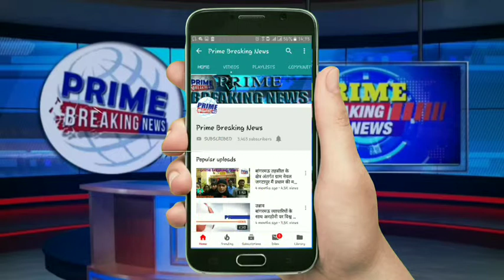बच्चे हमारा देश का भविष्य है जादूगर::नरेंद्र सिह